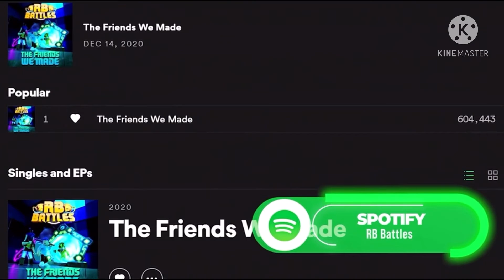RB Battles - The Friends We Made - ROBLOX Music Video | Trailer